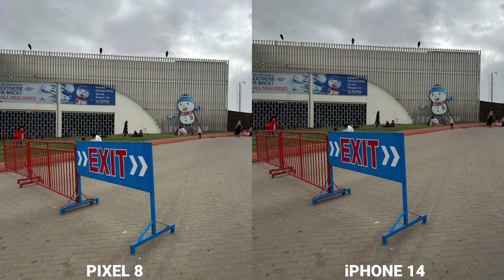Google Pixel 8 Vs iPhone 14 Camera Test Comparison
CameraTest CameraComparison